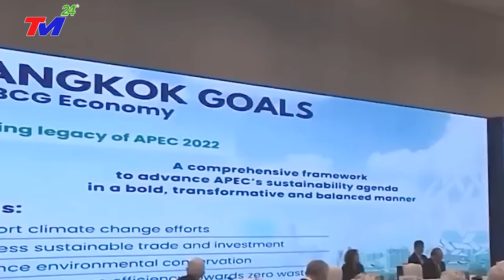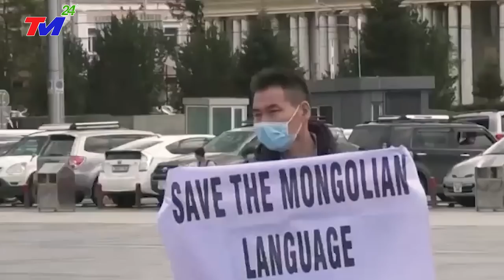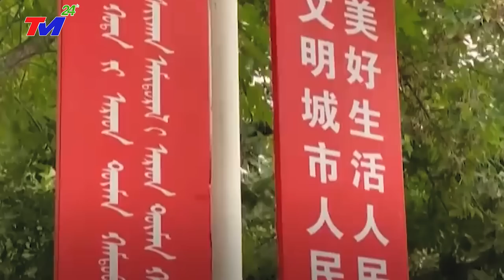TIN MỚI NHẤT 6/3 - DÂN TRUNG QUỐC MUỐN "PHẾ TRUẤT NGAI VÀNG" T.C. BÌNH. CHÍNH PHỦ T.Q LÂM NGUY